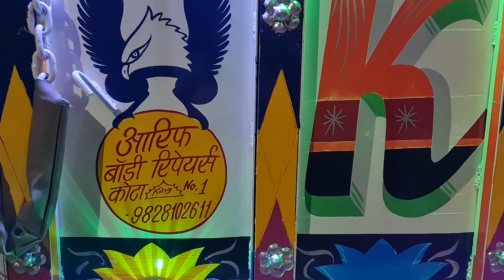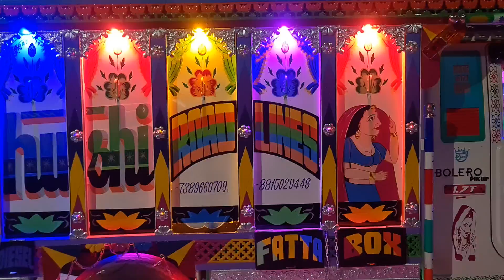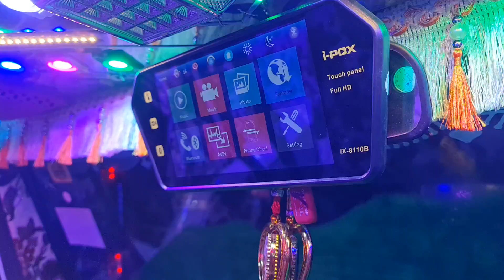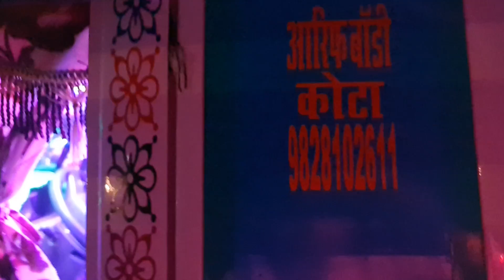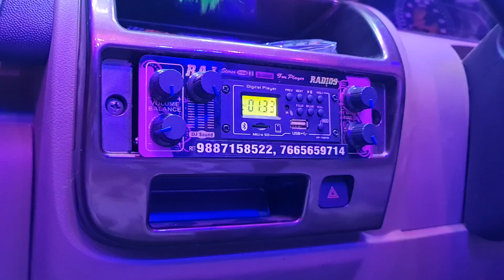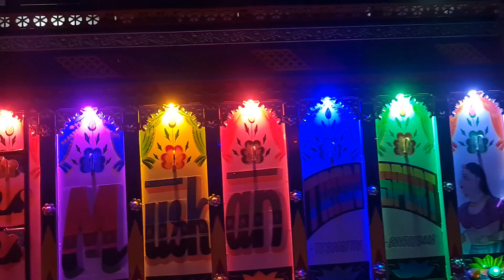kota bhubali modal 1.7 full dekoresan shait aarif body kota rajisthan 9828102611